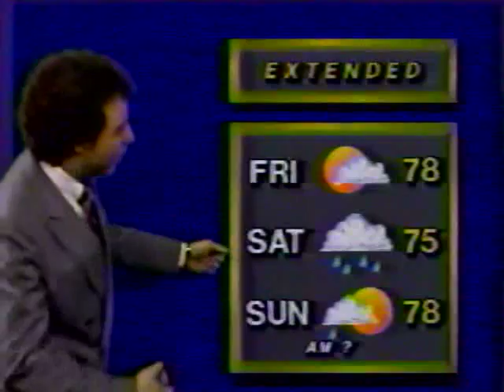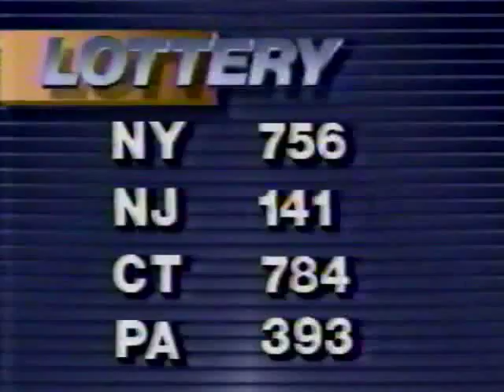WNYW 10PM News 1987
From WNYW some clips from the 10PM News in 1987 with John Roland, Cora-Ann Mihalik, Nick Gregory on Weather and Bill Mazer Sports.  Sorry no close, tape ran out!   Soupy Sales appears at the top asking where the kids are.